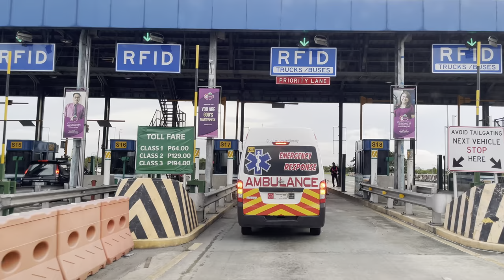The Historic Side | CAVITE Road Tour on Kawit, Noveleta, and Rosario | Philippines | 4K HDR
This is the first video of our Cavite road tour series. In this video we are driving from Cavitex to the municipalities of Kawit, Noveleta, and Rosario.

We observed that Rosario, along Marseilla St. has one of the lowest gas prices in Cavite.

Chapters
00:00 - Intro
00:43 - CAVITEX
03:23 - Paranaque Toll Plaza
04:20 - CAVITEX Paranaque
10:24 - Kawit Toll Plaza
12:43 - Tirona Highway
14:13 - Aguinaldo Shrine
15:35 - Tirona Highway
18:15 - Magdiwang Highway (Kawit)
23:53 - Magdiwang Highway (Noveleta)
25:18 - Noveleta Proper
26:53 - Marseilla St. (Noveleta)
29:32 - Marseilla St. (Rosario)
36:35 - Rosario Proper
37:30 - Gen. Trias Drive